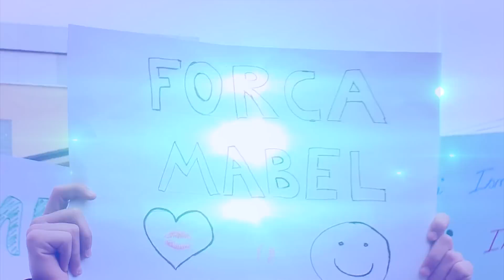Mabel Baltadori dhe Armida Caushi - X Factor Albania 4 (Audicionet)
X Factor Albania 4, produced by TVKLAN in HD format.